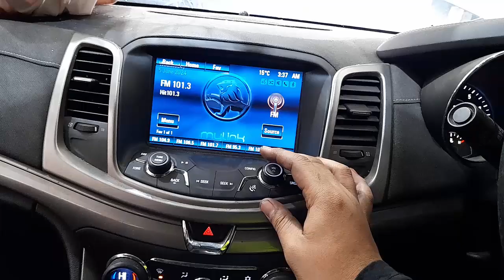WRECKING 2016 HOLDEN COMMODORE 3.0L C35169 AUTOMATIC COMMODORE PARTS TEST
We are currently WRECKING 2016 HOLDEN COMMODORE 3.0L C35169 AUTOMATIC COMMODORE PARTS TEST.